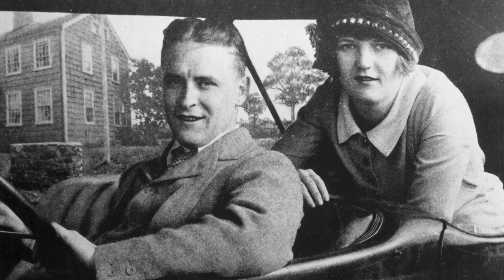Das Leben und das traurige Ende von F. Scott Fitzgerald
F. Scott Fitzgerald wurde am 24. September 1896 als Francis Scott Key Fitzgerald in der Stadt Saint Paul in Minnesota, USA, als Sohn von Edward Fitzgerald und Molly Fitzgerald geboren. Er wurde in eine Adelsfamilie hineingeboren. Sein Vater war zum Zeitpunkt seiner Geburt leitender Angestellter bei „Procter & Gamble“. Bis zum Alter von 12 Jahren lebte Fitzgerald in Buffalo, New York, wo er am „Holy Angels Convent“ studierte, bevor er sich an der „Nardin Academy“ einschrieb für Details.
Sich amüsieren!